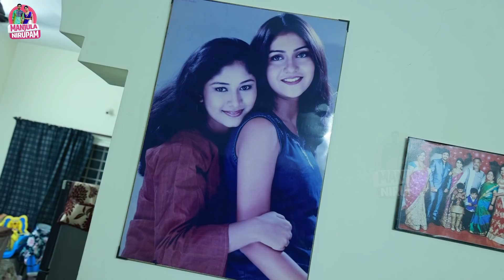Recreating Memories Photoshoot || Manjula Nirupam || Strikers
Photography :
Studio - My Prints Casting & Photography

Enquiry & Feedback : 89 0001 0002
Makeup and hair style by Aaishwarya

Ethereal Dream by Artificial.Music & ASHUTOSH